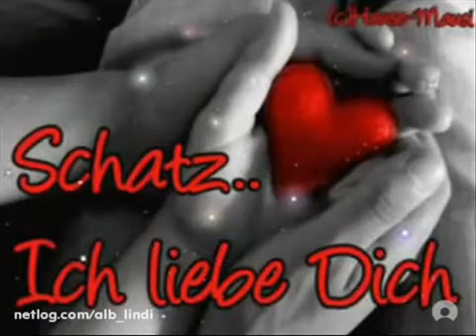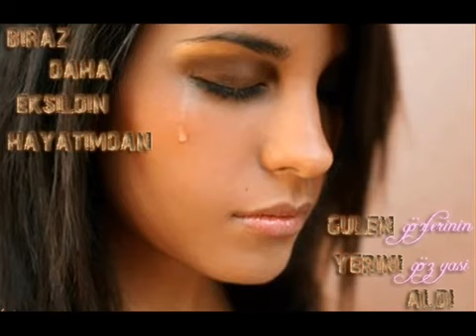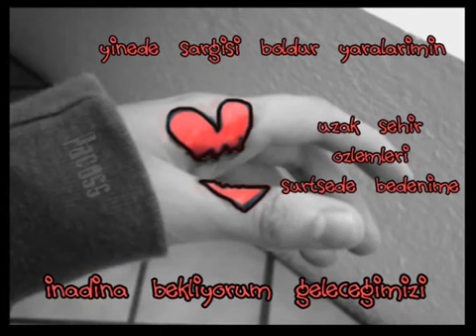Anka - Boşver Elimi Tut (Süper Şarkı)